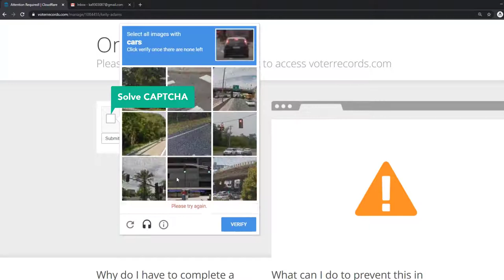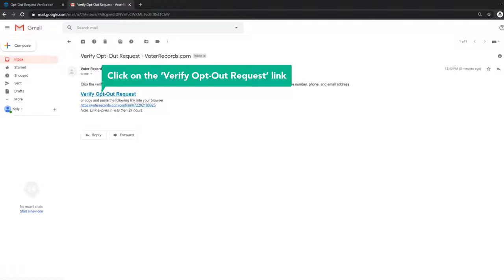HOW TO OPT OUT OF VOTER RECORDS VIDEO GUIDE BY ONEREP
Visit OneRep.com to set up automatic removal of your listings from data broker sites

How to opt out/remove/delete your personal information from VoterRecords.com

TIMESTAMP:
- Enter your first and last name 0:00:11
- Click 'Search' link 0:00:15
- Find the matching result 0:00:18
- Click 'View details' 0:00:22
- Scroll down the page 0:00:26
- Click on the 'Record Opt-Out' link 0:00:34
- Solve CAPTCHA 0:00:39
- Enter your full name 0:00:48
- Enter your email address 0:00:55
- Confirm your email address 0:00:59
- Check TOS 0:01:05
- Solve CAPTCHA 0:01:07
- Click 'Submit Opt-Out' 0:01:15
- Check your inbox 0:01:19
- Click on the 'Verify Opt-Out Request' link 0:01:28

OneRep’s proprietary algorithm automatically scans over 100 data broker websites for your profiles, then makes sure your private information is removed, once and for all.